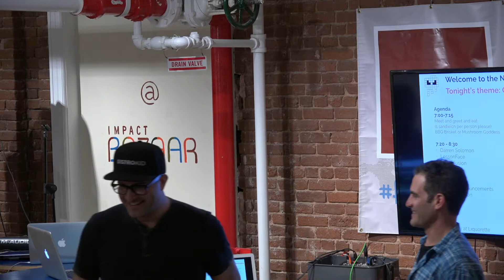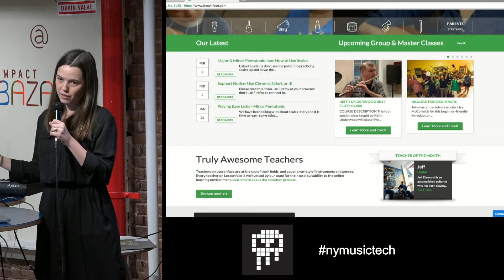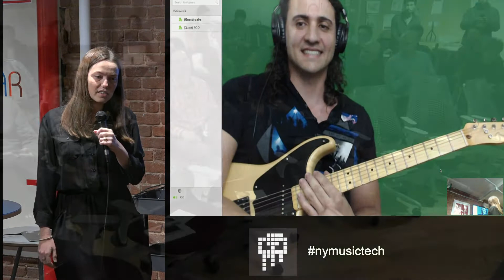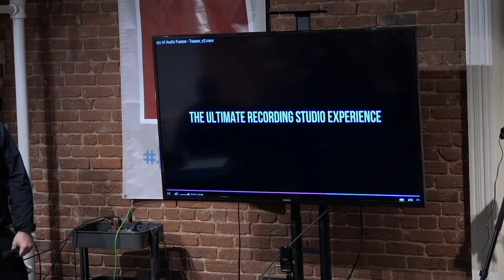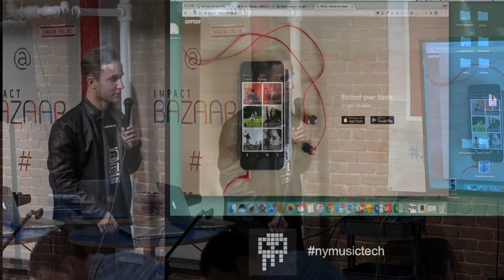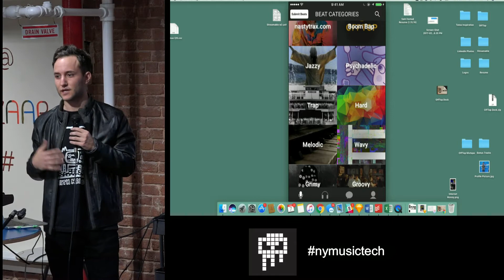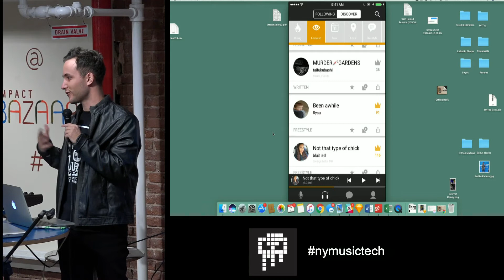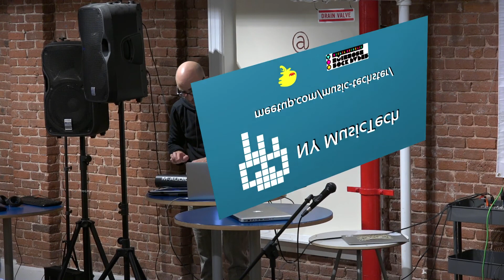NY MusicTech Meetup Feb 2017 - Demos by OffTop, LessonFace and Audio Fusion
NY MusicTech Meetup at ImpactHub NYC on Feb 7 2017.

How are you coping? Music has always been a effective tool for activists, but before we can spread it, we've got to effectively create it. All of the great products in our February event hopefully will inspire future artists to create, learn, collaborate, and ultimately express themselves with a powerful tool to affect change, music.

00:00 Welcome & Intro including Musical Guest: Darren Solomon
15:03 Claire Cunningham - LessonFace
30:50 Sam Fisher. - Audio Fusion
46:51 Sam Hamad - OffTop
1:08:11 Member Announcements
1:09:55 Drawing + Closing Remarks + Darren Solomon

rock paper scissors PR - Founded in 1999, by Dmitri Vietze, rock paper scissors, inc. is a music and technology PR firm made up of a team of twelve innovative, experienced people dedicated to deep storytelling, compelling music, best-in-field systems, and strong accountability.

Impact Hub NYC is a coworking & events space for a global community of entrepreneurs, activists, creatives, and professionals taking action to drive positive social and environmental change.

Internet Society New York Chapter (ISOC-NY) - Supporting the Open Internet since 1997.